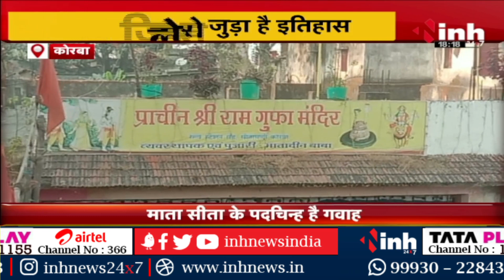Korba की इस गुफा से जुड़ा इतिहास | सीतगढ़ी गुफा में रुके थे प्रभु श्री राम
INH, Korba की इस गुफा से जुड़ा इतिहास | सीतगढ़ी गुफा में रुके थे प्रभु श्री राम

Incoming Search Terms: